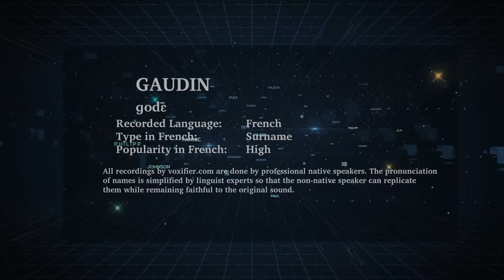How to Pronunce Gaudin in French - Voxifier.com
This is the French pronunciation, popularity, and phonetics recording of the surname Gaudin. The same name may exist in other languages with different pronunciations.